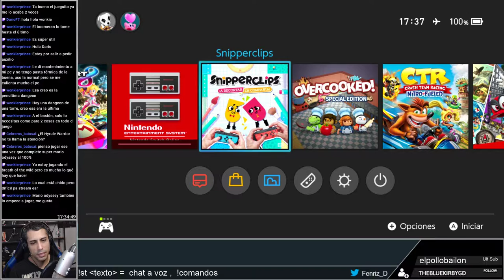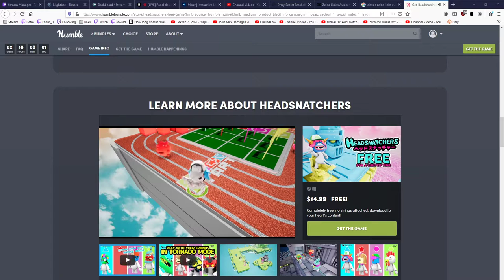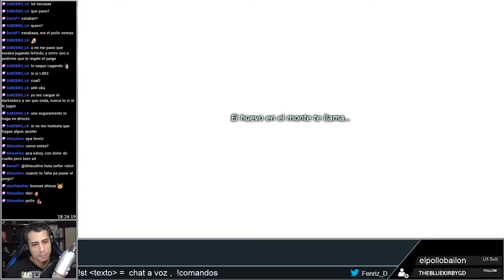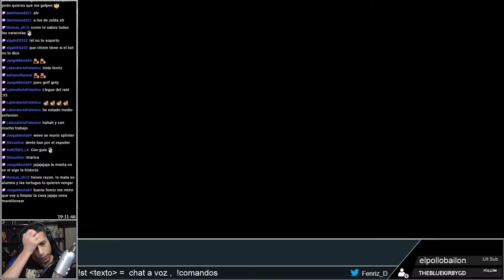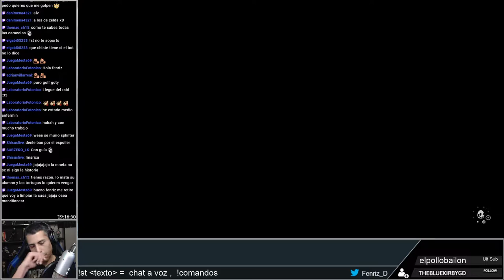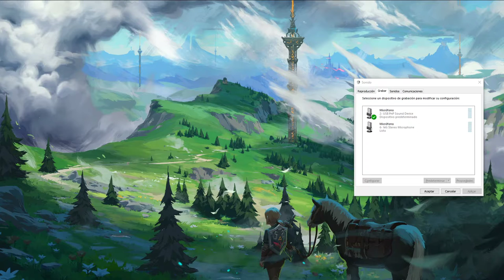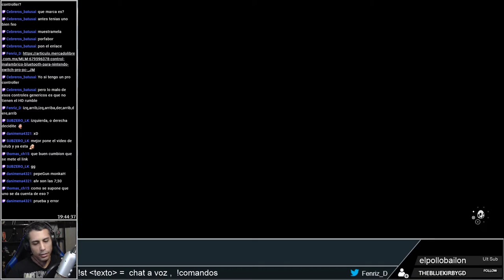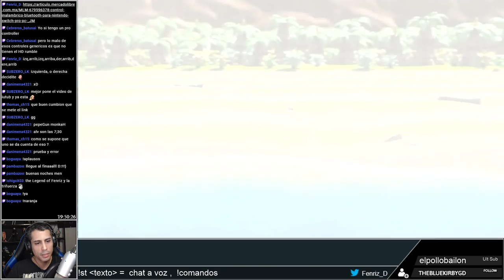terminamos The Legend of Zelda: Link's Awakening